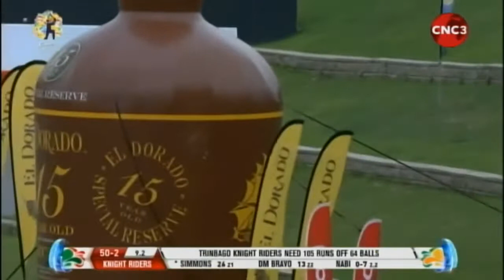Hero CPL 2020 : The Final - TKR vs SLZ [Extended Highlights]